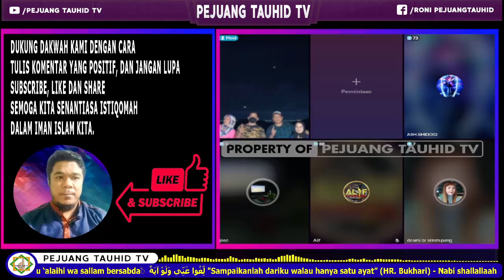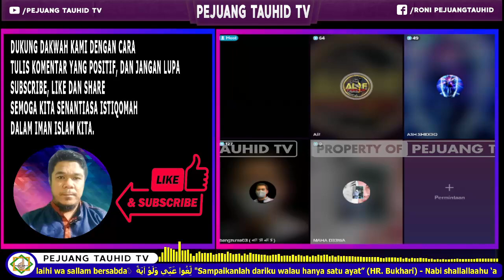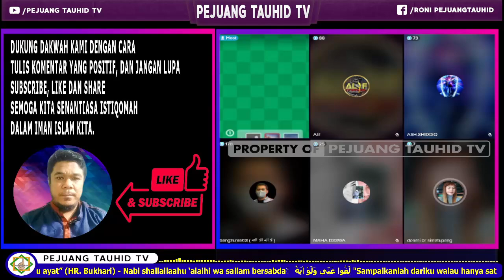PENDETA WANITA DATANG MENCARI BANG ZUMA LANGSUNG MENANTANG DEBAT